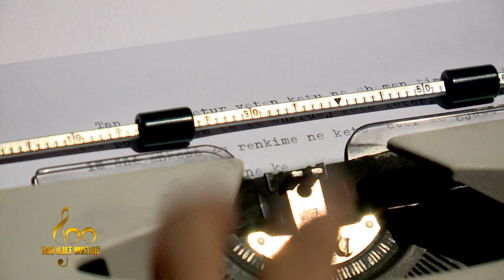VIKENA KAMENICA - Vet ke mbet, 100 VJET MUZIKE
Nata 5 LIVE nga Teatri i RTVKLAN në KLANHD & TVKLAN. Një program nga Pandi Laco, Adi Hila dhe Bledar Laco
Copyright TVKLAN